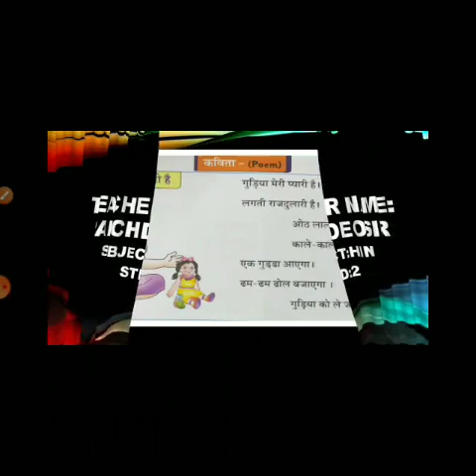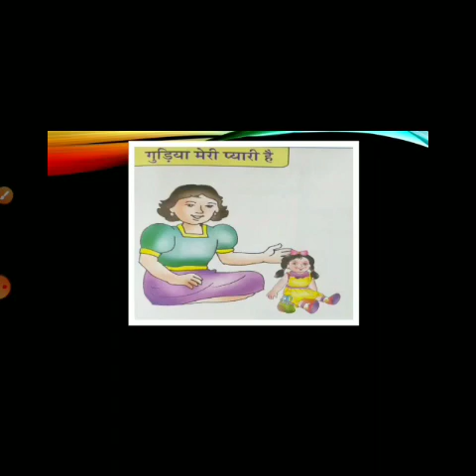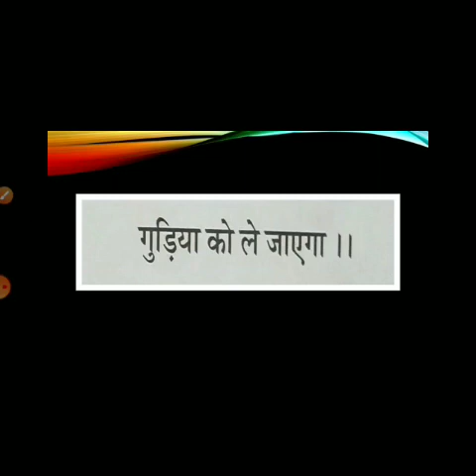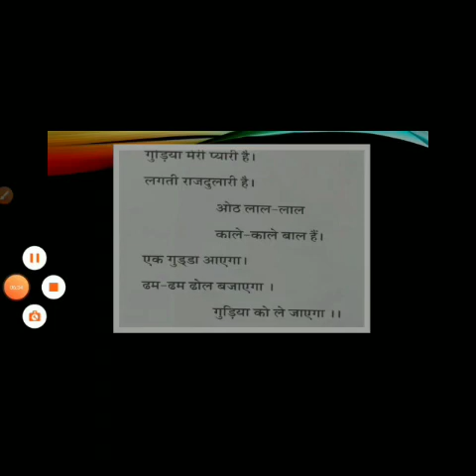2nd Hindi 23-06-2020